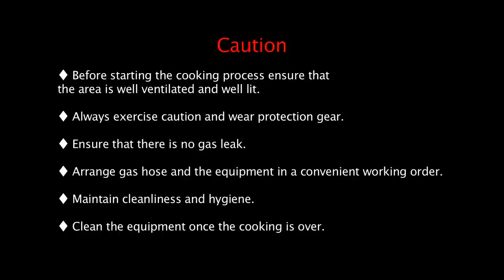Gas Idly Box-Commercial Kitchen Equipment-Restaurant,Hotel kitchen Equipments Manufacturers,canteen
Kookmate is the leading manufacturer of high quality commercial kitchen equipment. It was established in the year 1982 with the motive of supplying all commercial kitchen equipment for Star hotels.. This is our factory set up.